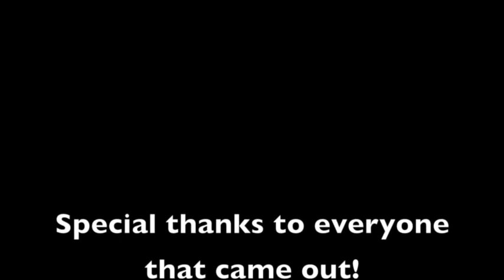SnookNazty - Count my money up ft Brandon and Bry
Count my money up official music video.

A song from the mix tape Text messages coming soon on September 24th.